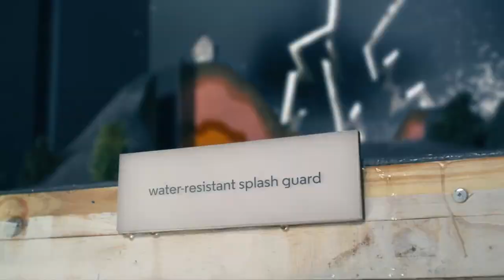Meet Moto E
Social Links!